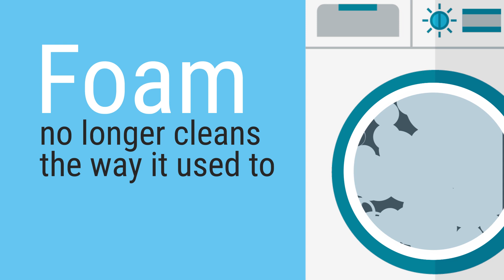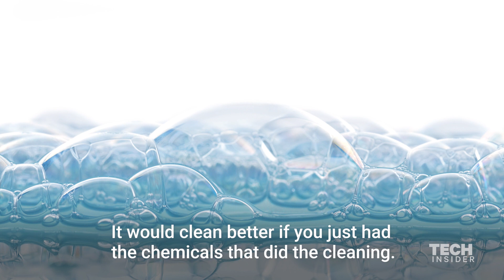Foam doesn't clean the way it used to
Helen Czerski, author of "Storm in a Tea Cup," reveals how laundry detergent and other cleaning products have not been making the same, usual foam. According to her, keeping clothes clean goes way beyond white foam.